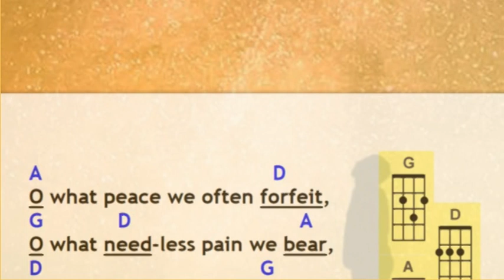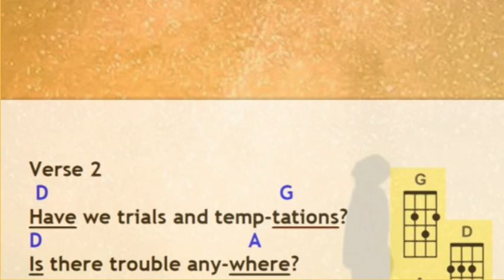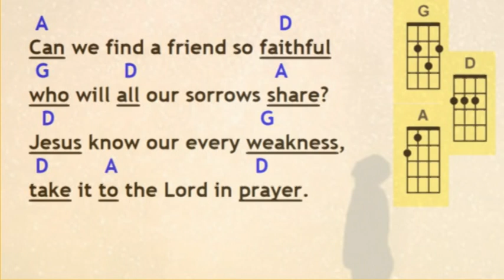What a Friend Play Along D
Play Along to "What a Friend" sung by Alan Jackson.